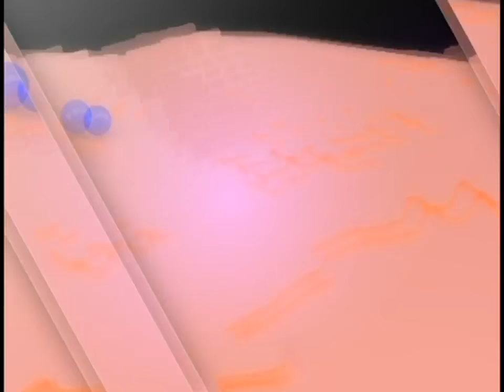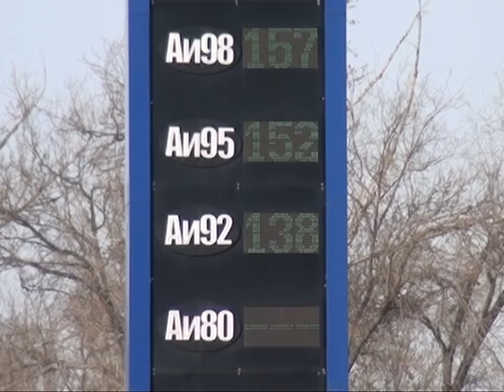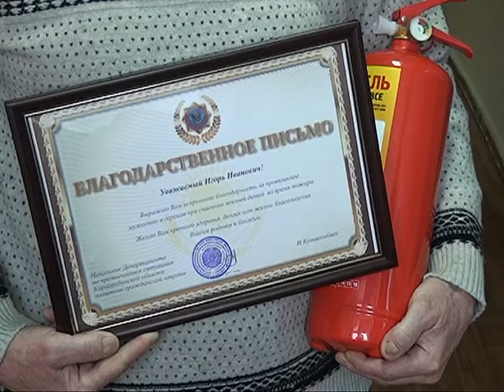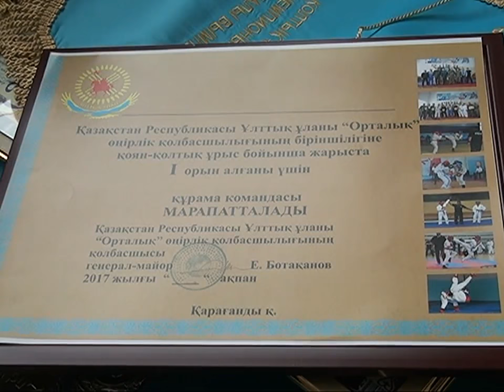06/02/2017 - Новости канала Первый Карагандинский